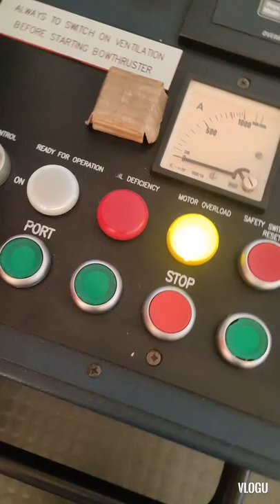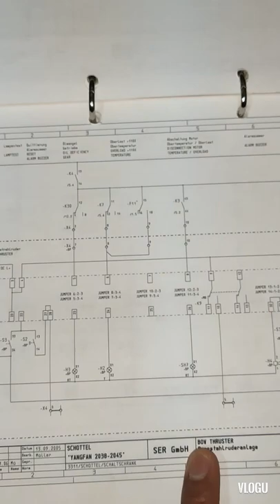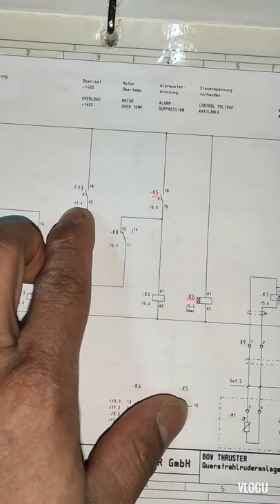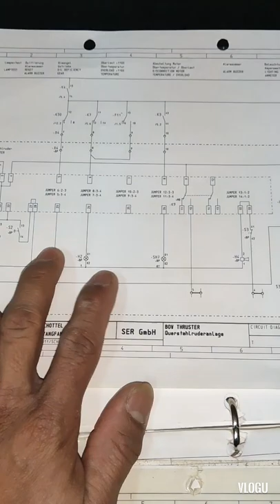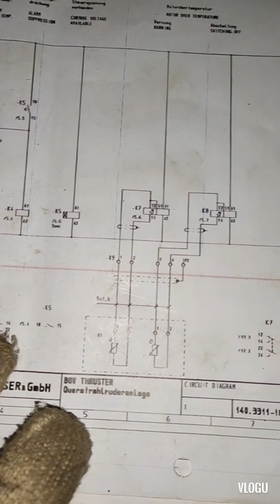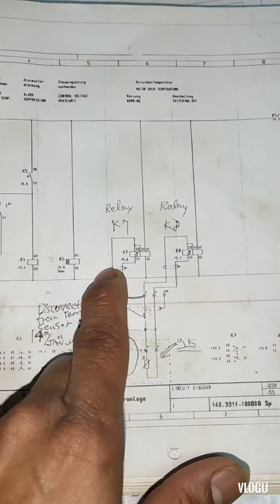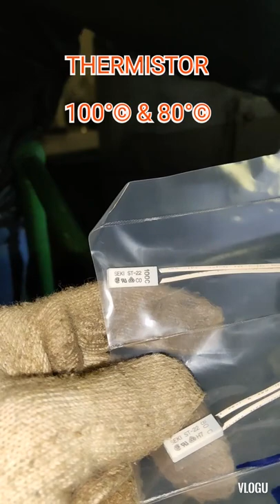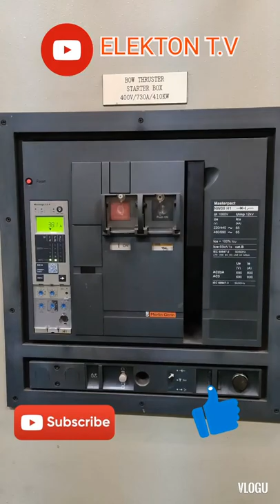SHIPS BOW THRUSTER MOTOR OVERLOAD ALARM TROUBLESHOOTING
IN THIS TROUBLE SHOOTING VIDEO I SHOW HOW THE MOTOR OVERLOAD WORKS AND WHAT THE PART OF CONTROL OR ALARM SYSTEM THAT CAUSE OF FAULT,WHAT KIND  OF MONITORING RELAY PROCTECTIONS USED FOR MOTOR OVERLOAD..

ELECTRICAL EXPERIENCE AND KNOWLEDGE SHARING VIDEO.